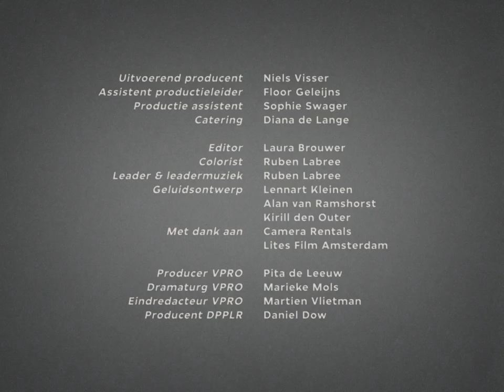Tikkie | KRAMP #8 | NPO 3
De sfeer op een uitvaart raakt gespannen als één van de gasten over geld begint.

Kramp is een online serie over klein millennial-leed. In tien afleveringen, van elk twee minuten, raken onbekenden verstrikt in ongemakkelijke situaties die steeds pijnlijker worden om naar te kijken. Een oude bekende tegenkomen in de sauna, ongevraagd advies krijgen in de sportschool of vast komen te zitten met een collega in een draaideur. Gedwongen small talk leidt vaak tot gênante momenten en schurende gesprekken waar moeilijk uit te ontsnappen is.

⭐ Documentaires
►Is liefde houdbaar zonder seks?